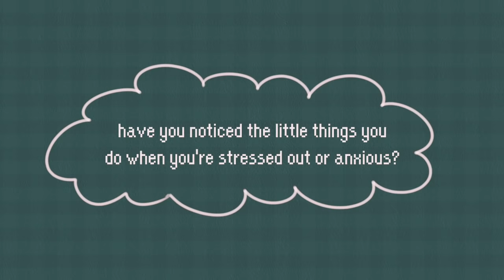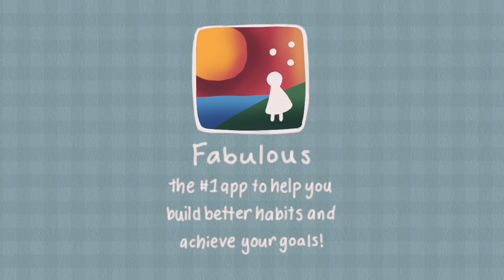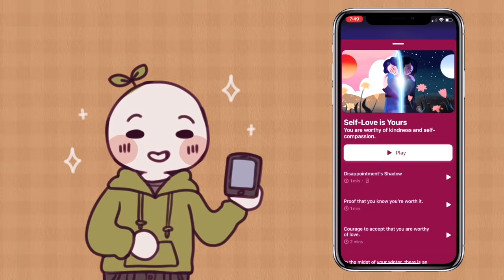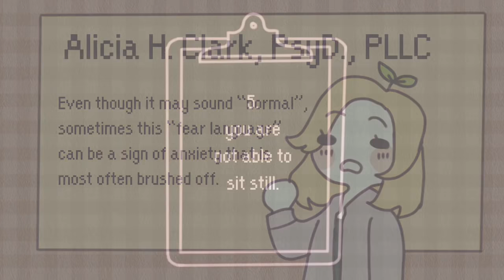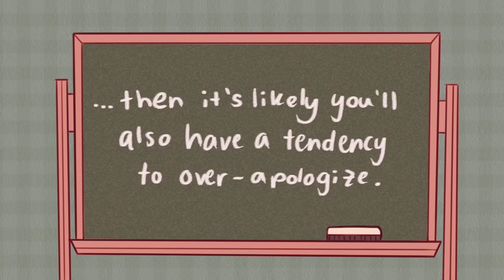7 Signs It Might Be Anxiety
Are you familiar with the more subtle signs of anxiety, such as having trouble breathing or sweating excessively? Start building your ideal daily routine.  Also, we got a sponsor for this video helping us fund some of our content to make them free and accessible.

Writer: Syazwana Amirah
Script Editor: Isadora Ho
Script Manager: Kelly Soong
VO: Amanda Silvera
Animator: Hannah Roldan
YouTube Manager: Cindy Cheong

REFERENCES
Burkus, D. (2018, September 13). Here’s what’s wrong with your to do list. Psychology Today.
NHS. (n.d.). Attention deficit hyperactivity disorder (ADHD). Nhs choices.
Pychyl, T. A. (2020, February 26). Do to-do lists work? Psychology Today.
Rakshit, D. (2020, September 25). Why some people over-apologize, and others never do. The Swaddle.
Steber, C. (2018, September 26). 15 little habits you won’t believe are signs of anxiety. Bustle.
Suni, E., &; Dimitriu, A. (2020, December 10). Anxiety and sleep. Sleep Foundation.
Sussex Publishers. (n.d.). Body-Focused repetitive behaviors. Psychology Today.